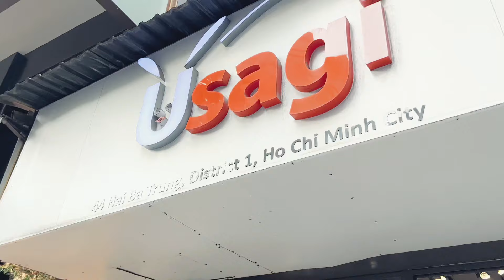NỮ SAMURAI YURI, TÔI LÀM ÁO DÀI Ở VIỆT NAM🌸🍃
Everyone! Get it!/Tất cả mọi người! Nhận áo phông Samurai!

Samurai Nhật Bản anh “Isamu”, nữ diễn viên hành động mặc Kimono “Yuri”

Đây là kênh video về bộ đôi Samurai Nhật Bản, một sự kết hợp chưa từng có, và tại đây sẽ có những màn đấu kiếm hấp dẫn của các võ sĩ đạo được thực hiện tại Nhật Bản dành riêng cho khán giả Việt Nam.